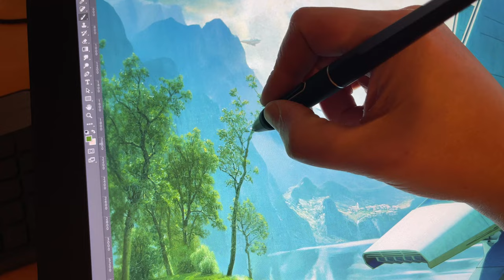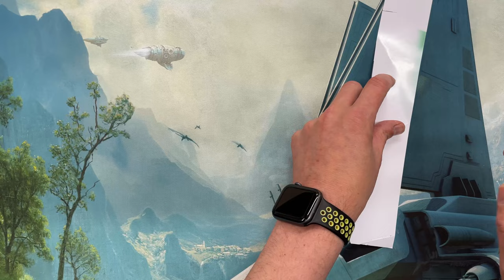Making of "Green Shuttle World" - Digital Painting Mix Technique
I love to paint and design with Photoshop on PenDisplay. But I also love airbrushing! In my little making-of you can see the combination on canvas.

Here are some technical details:
- Mac-Mini M2
- Huion PenDisplay 4K

- Airbrush: H&S Infinity
- Paint: Schmincke Aero-Color